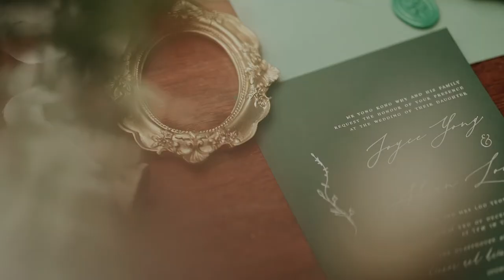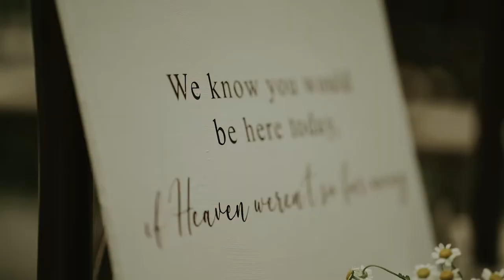XO23 Wedding Events: Wedding of Shaun & Joyce at Glasshouse at Seputeh, Kuala Lumpur Malaysia